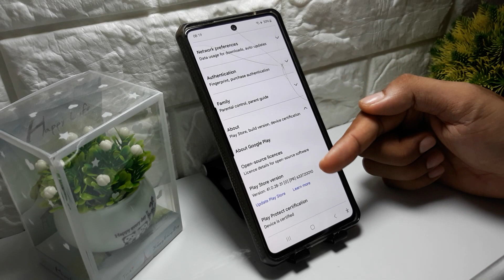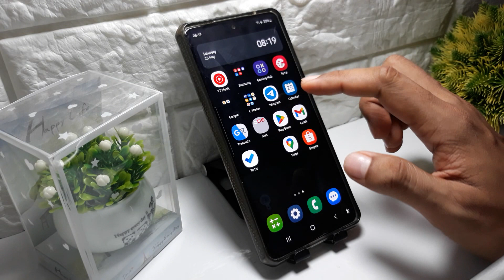How To Update Your Google Play Store